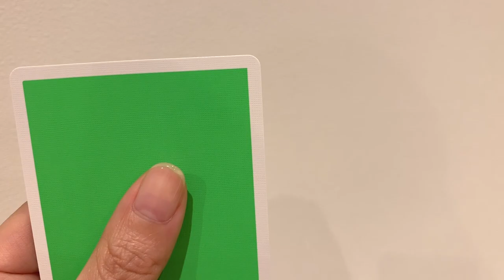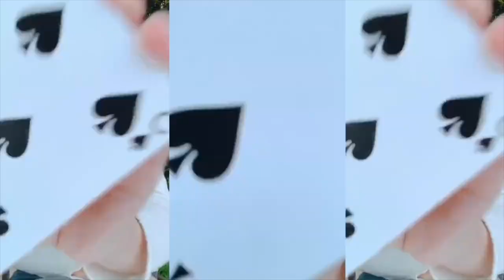【爪の形を綺麗にするネイルケア】クリアのジェルネイルがぷっくり可愛い！【アラサー女子】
アラサー女子のネイル事情！
お仕事で派手なデザインができない人にオススメしたい
クリアのジェルネイル。
私の爪は丸くてコンプレックスだったけど、ジェルネイルのおかげで補強され、綺麗な形になりました！